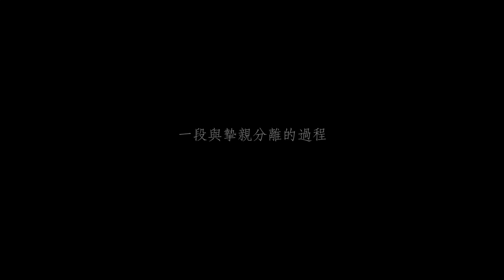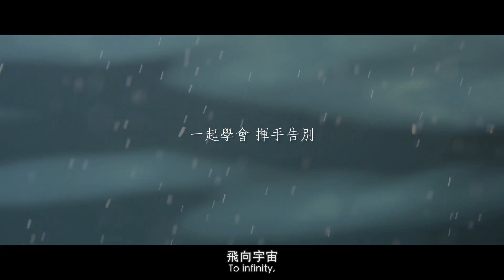2015 M60 學生影片製作補助 得獎作品 《默默的太空冒險》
M60「2015新北市政府文化局學生影片製作補助」
作品編號: 15056
 參賽作者: 陳祥瑛/張茜婷/王椏亭/呂奇翰/朱昱衡/張日蓉/陳亭羽/蔡子涵

作品編號: 15056
作品名稱:《默默的太空冒險》《Yesterday Once More》